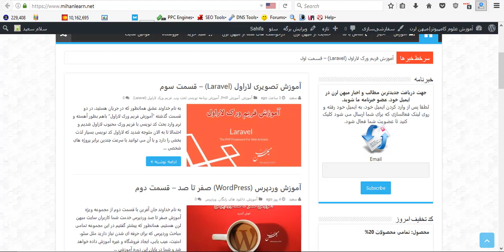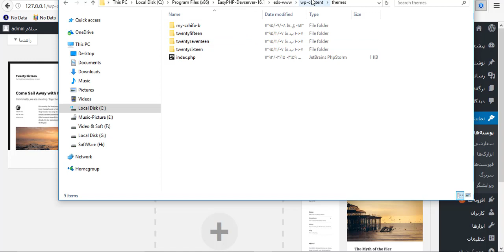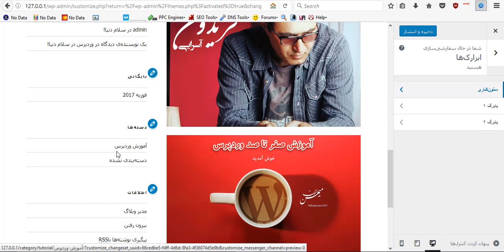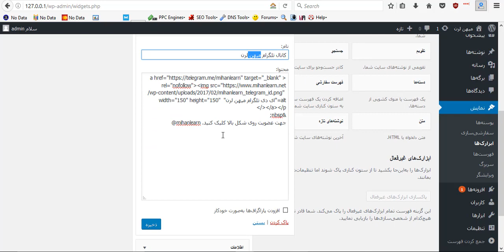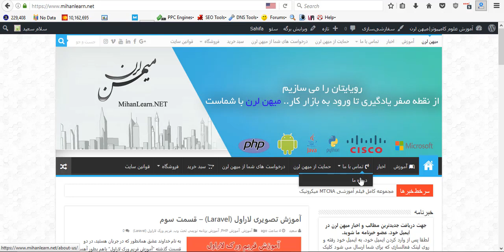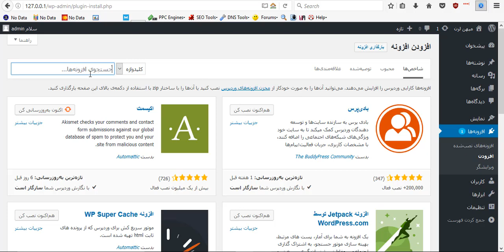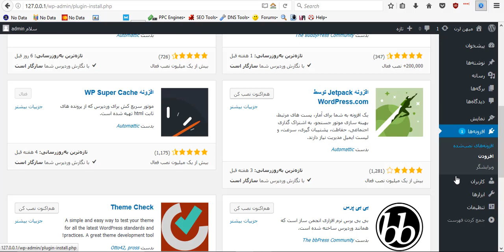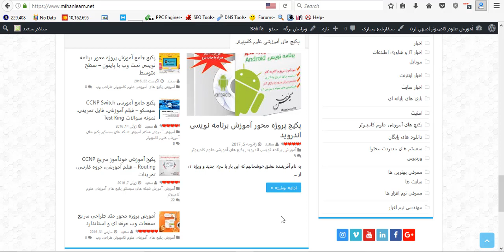آموزش مقدماتی تا حرفه ای وردپرس (Wordpress) - قسمت سوم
دانلود آموزش های بیشتر در زمینه طراحی سایت و برنامه نویسی وب به سایت میهن لرن مراجعه کنید: